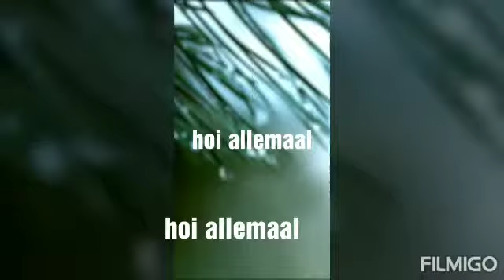Asmr +12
Video van Youtuber Haya kh